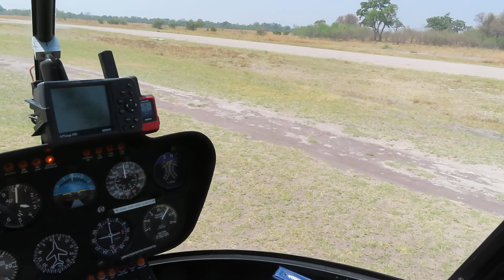TeamLeip Leaving Khawi by Helicopter